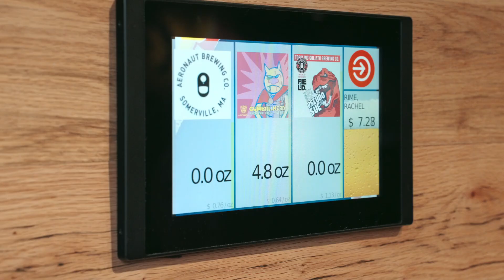Enjoy the Power of Self-Pour Beverage Technology in 6 Easy Steps!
From check-in to pouring in seconds, self-pour technology is 4x more efficient than a traditional beverage service model. In just 6 simple steps, your customers can harness the power of self-pour beverages.